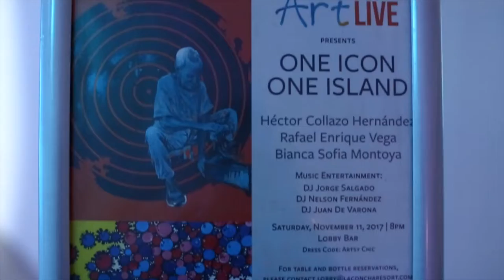ArtLIVE: One Icon, One Island Edition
¡Muchas gracias a Bianca Sofía Montoya, Héctor PR y Rafael Enrique Vega por llenar nuestro Lobby de color y arte! ¡Hasta el próximo ArtLIVE @ La Concha!